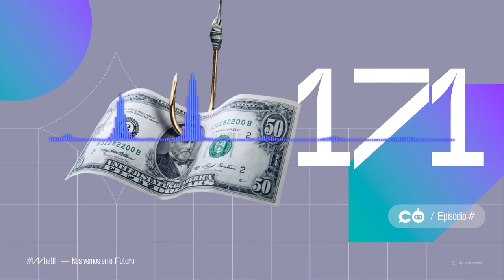Temp. 7 Ep. 171 - Los estafadores de la era de Internet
Hablamos de Elizabeth Holmes, Adam Newman, Anna Sorokin, Simon Leviev y sobre las "estafas y estafadores" de la era de Internet. Analizamos la "economía del sufrimiento" y lo que eso significa para la redefinición del futuro del trabajo.